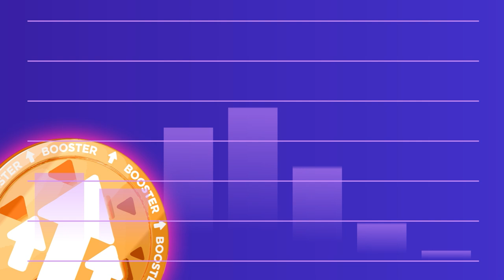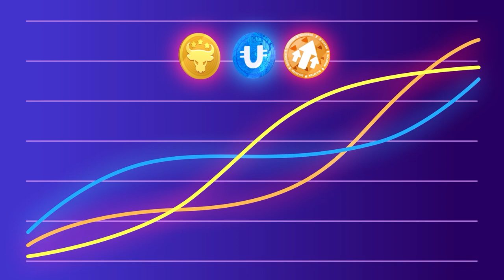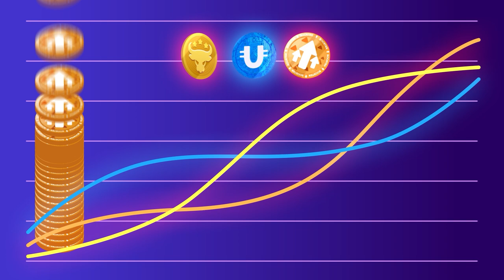Получите максимальную выгоду с легендарным промо BOOSTER SPLIT 2.0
В этой инструкции мы расскажем о новом пуле в DeFi-U — BOOSTER-пуле 2.0. На старте работы пула действует легендарное промо, которое дает каждому уникальный шанс получить максимальную выгоду!

Получите тройное преимущество с легендарным промо:

☑️ Используйте эксклюзивные промокоды на игровые евро для одной из самых популярных Telegram-игр Battle Bulls, используйте игровую валюту для покупки игровых карточек, чтобы вывести баланс «Доход в час» в BULL-токены и получить награды в игровом пуле!
☑️ Станьте участником ULTIMA-пула при оплате лицензии и контракта заморозкой ULTIMA.
☑️ Откройте доступ к новому BOOSTER-пулу 2.0, который является самым выгодным на данный момент.

Таким образом, один продукт позволяет вам СРАЗУ же начать получать награды от трех пулов — это уникальное предложение! Начните уже сегодня и получите максимальную выгоду от легендарного промо!

Все подробности вашей выгоды вы узнаете в этом видео!